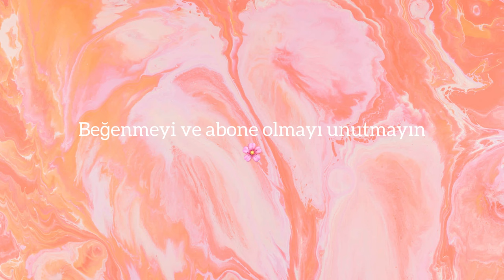Amigurumi Miffy anatarlık nasıl örülür?